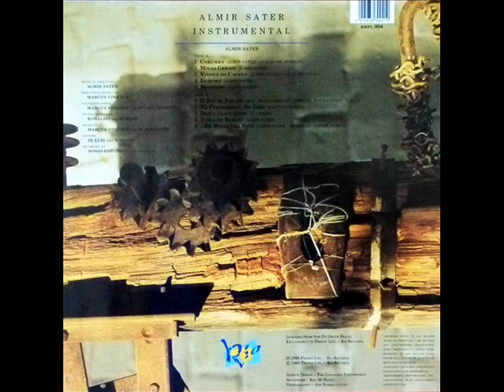08 Doma - Almir Sater - Instrumental Um (1985)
Almir Sater - Instrumental Um (1985)